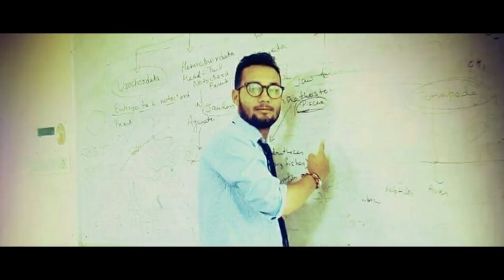TERI YAAD MAA !! LATEST GARHWALI EMOTIONAL SONG 2019 !! DEVESH RAWAT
dristi music production present.

दृष्टि म्यूजिक बैनर तले ये मार्मिक गीत पौड़ी गढवाल के पट्टी कंडारस्यूं ग्राम कोठी के श्री हर्षिपति गोदियाल जी अपने सुपुत्र स्वर्गीय गौरव गोदियाल जी को श्रृद्धांजलि स्वरूप समर्पित कर रहे है...गौरव गोदियाल जी मात्र 21 वर्ष की आयु में अकस्मात दिल का दौरा पड़ने से बैंकुठ को परिगमन कर गये... समस्त दृष्टि म्यूजिक प्रोडक्शन परिवार उनकी दिवंगत आत्मा की शांति की कामना ...एवं हार्दिक श्रद्धांजलि समर्पित करती है..
आप भी इस मार्मिक श्रद्धांजलि गीत को शेयर कंमेट करके उन्हे अपनी श्रद्धांजलि दीजिएगा ..धन्यवाद

गीत तेरी याद मा
स्वर - देवेश रावत
पटकथा-- आशीष गोदियाल
संगीत  देवेश रावत
la;kstd  f”kopj.k f”kCcw
dkuwuh lykgdkj ,MoksdsV vt; oekZ
संपादक-- प्रिंस गोदियाल & संजू रावत
निर्माता-स्नेहा गोदियाल एवं आयुष गोदियाल
( अपना गौरव जन कल्याण संगठन)
प्रस्तुतकर्ता -दृष्टि म्यूजिक प्रोडक्शन
special thanks

 SPECEAL THANKS
Swrgiya shrimati Sulochna Devi
Shri Data Ram Godiyal
Smt. Jankhi devi Godiyal
Harshpati Godiyal
Krishan balabh Godiyal
Puspa devi
Birendra Dutt Godiyal
Anita devi
Mahidhar parsad Godiyal
Laxmi devi
Baldev Godiyal

Ashish Godiyal
Sangeeta Godiyal
Raghwanand khankriyal
Beena khankriyal
Krishna Kant BHATT
reena bhatt
Deepak Godiyal
Smita Godiyal
Avinash Juyal
Laxmi Juyal

Meena Godiyal
Neema Godiyal
Diwakar Godiyal
Suman Godiyal
Divya Godiyal
Dinkar Godiyal

Raj Godiyal
Baldev Godiyal Aarti devi
Samsth Kothi gaon wasi evm mitragan
 Raaj Godiyal
Girish Gusain
Rahul Panwar

Our more Latest Video & Audio Songs